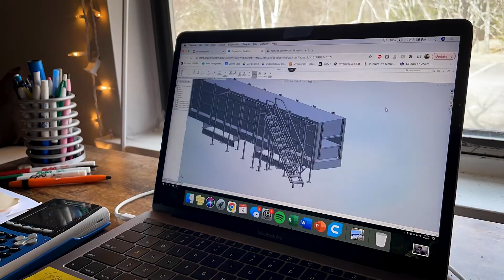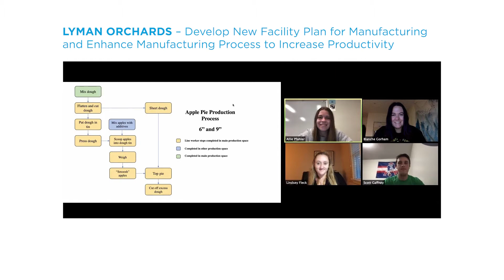UConn MEM Senior Design 2021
Senior Design is a capstone course during which students work in teams with businesses, manufacturers and other organizations to accomplish to complete a project given by the sponsor. In 2021, MEM had 12 teams with 10 sponsors, like Frito Lay, Dymax, Belimo, Prysmian, Lyman Orchard, NUWC/Navy, Holo-Krome and Sikorsky. The projects completed by students included designing and building workstations, developing new facility plans, streamlining manufacturing processes to increase production, fall protection, a spring test stand, automated sanitation processes, and more.

Every Senior Design Project is a two-semester course required for all School of Engineering seniors to graduate. Each team of 3-5 seniors is mentored by Engineering faculty collaborating with the sponsor. MEM Students whose degree spans both Engineering and Business must also include business processes and analysis and make sure their designs accomplish not only the technical specifications, but also meet the business demands.

Sponsors gain first-hand experience of teaming up with potential future employees to help the project succeed. Our students learn how to work collaboratively in a real-world setting, while producing periodic reports on their ideas, strategy, techniques and progress.